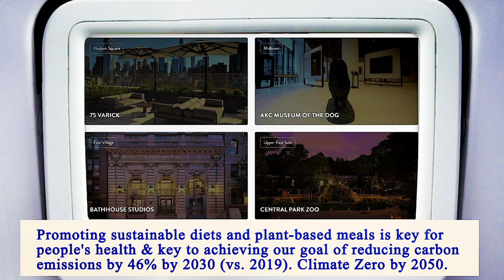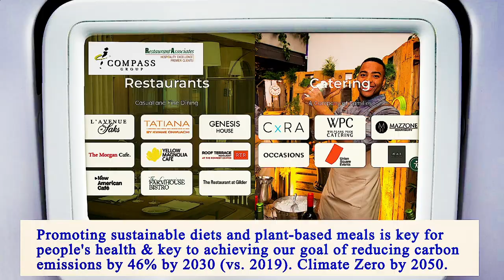Nearest Restaurants From Me Manhattan 10006 NY, New York County, New York, United States